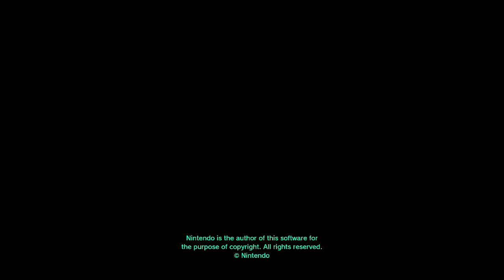TOTK Moments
Game: The Legend of Zelda Tears of the Kingdom